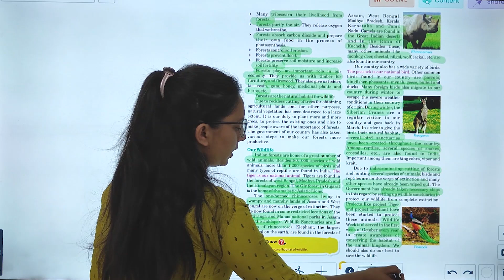SST-6 | UNIT-2 | CHAPTER-9 | INDIA: NATURAL VEGETATION AND WILDLIFE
SOCIAL STUDIES Class-6  Video Book  ''INDIA: NATURAL VEGETATION AND WILDLIFE''